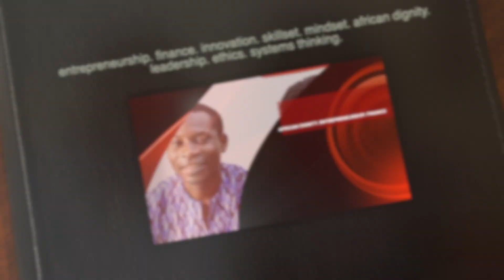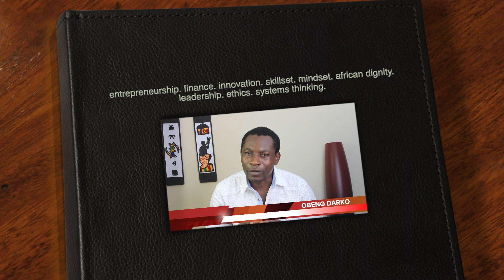BUILD THE RIGHT NETWORK IF YOU DECIDE TO COME TO GHANA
Enroll in our online course on Real Estate in Ghana, Entrepreneurship, Financial Education, Sales and Customer Service.

I think you might like this book – "Streamline: How to teach yourself money (Financial Education)" by Kwabena Obeng Darko.
Start reading it for free

Hopefully you will pick one or two lessons that will be beneficial.

Thank you for taking time to visit this channel.
Kwabena and Marie are  African entrepreneurs with business interest in construction/engineering, real estate development, fashion retail in Ghana.

This channel is about  Entrepreneurship, Financial education, Sales, Real Estate Development, Personal development, African history, African dignity,  etc.